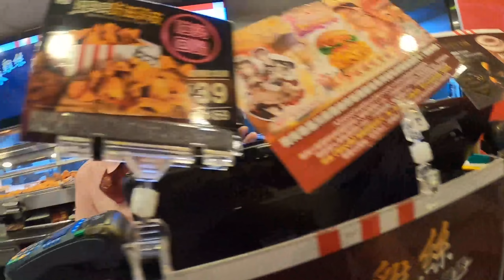🇹🇼 XIMENDING TAIPEI TAIWAN | STREETFOODS | 4K WALKING VIDEO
I hope you enjoy watching thanks See you my Next Vlog.

Address :

No. 14, Emei St, Wanhua District, Taipei City, 108

 OliwenChannel